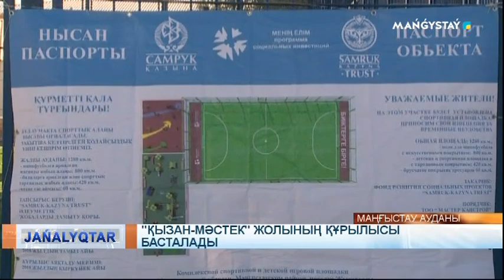"Қызан-Мәстек" жолының құрылысы басталады